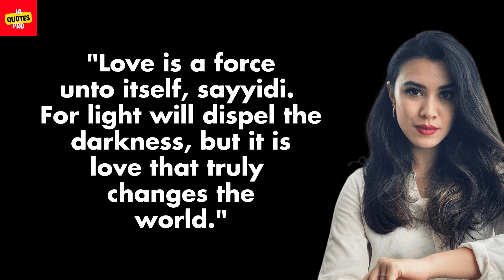A Tapestry of Words: Roshani Chokshi's Poetic and Powerful Quotes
Roshani Chokshi is an American author of Indian descent known for her young adult fantasy and historical fiction novels. She has written several acclaimed books, including "The Star-Touched Queen," "Aru Shah and the End of Time," and "The Gilded Wolves." Chokshi's writing is characterized by lush prose, vivid imagery, and intricate world-building, drawing inspiration from her Indian heritage and mythology. She has been nominated for numerous awards and has been praised for her unique storytelling style that combines magic, adventure, and heart.